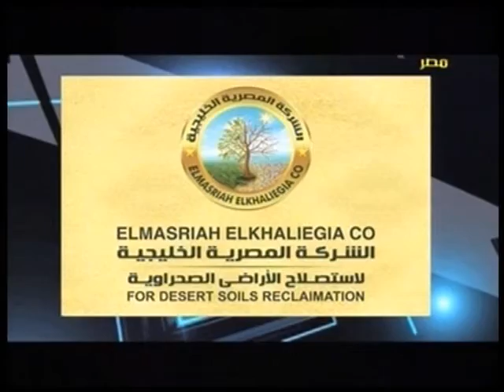الحصاد مع الاعلامية نادية السباعي مع الضيف د محمد داوود مستشار الموارد المائية بالامارات 30 8 2017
الحصاد مع الاعلامية نادية السباعي مع الضيف د محمد داوود مستشار الموارد المائية بدولة الامارات 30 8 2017